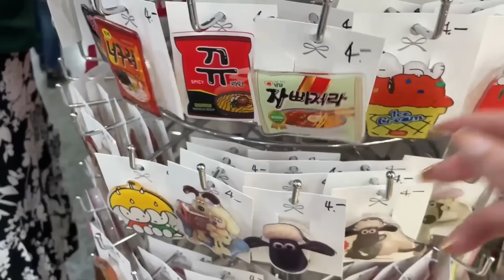【韓国旅行】激安高速ターミナルで夏服爆買い祭り🔥日本で買い物できなくなりました。【GO TO MALL】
私の永遠の推し、ジードラゴン誕生日おめでとう！！🧡

そして！今日も動画見てくれてるみなさんありがとうございます！
高速ターミナルは買い物天国すぎるけんまじでおすすめ🙋

〒150-0001
「株式会社Carry On みそ」宛